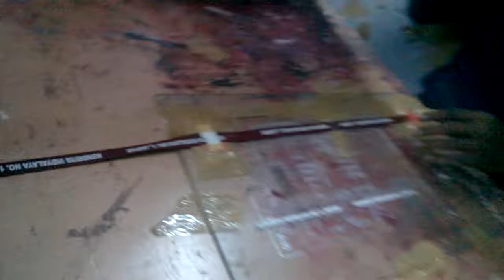Jaipur screen printing vinod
Vinodnisvi